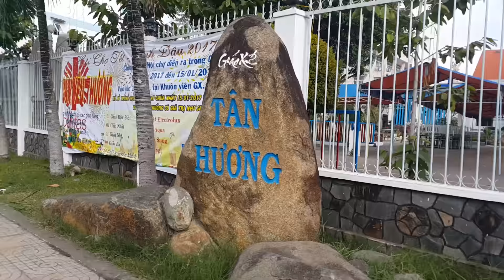Tân Hương, Bình Hưng Hòa, Kênh 19.5,đường 23.3.Bình Tân , Saigon.Jan.13.2017